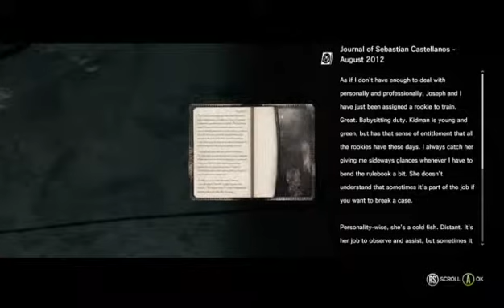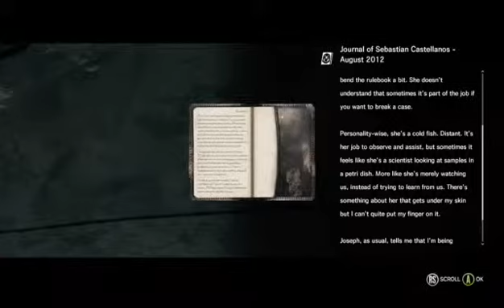Evil Within part 11 This Is The Story Of My Death 2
I step into the world of evil within. Will I come out the same man -- Watch live